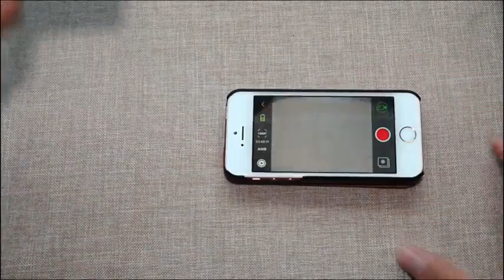Campark Action Camera: Capture Amazing Moments. Enjoy Wonderful Life!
Creating a range of action camera, trail camera, dash camera etc for the Camera Lovers is our mission. It was a simple thought: Let’s give the world something cool so that they travel the world with the best Companion! We also loved capturing the moments and that was always above everything. Capture Moments. Capture Life!